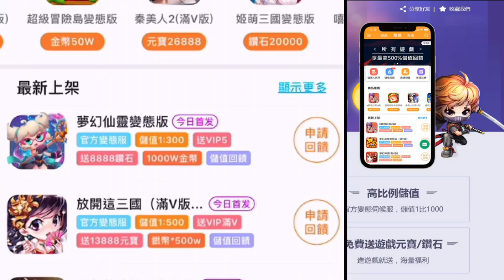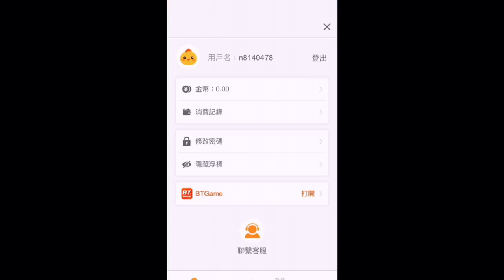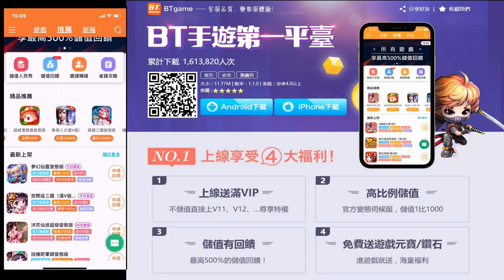【老頭工商】變態手遊ＡＰＰ平台《BTGAME》介紹